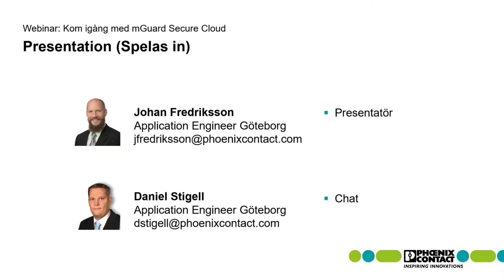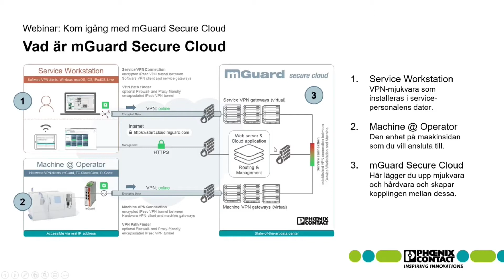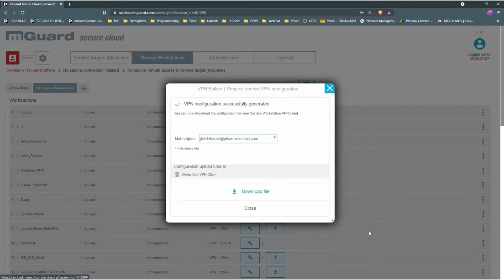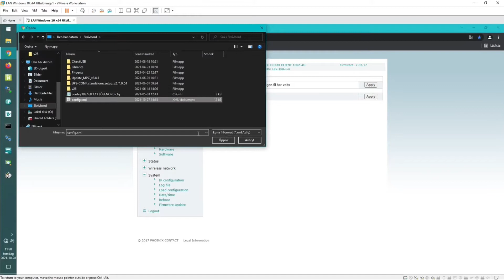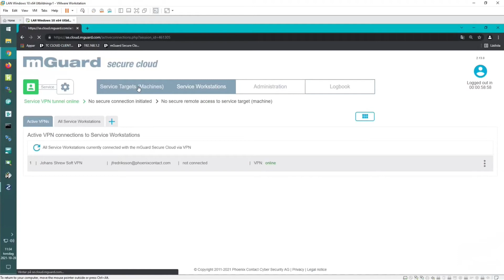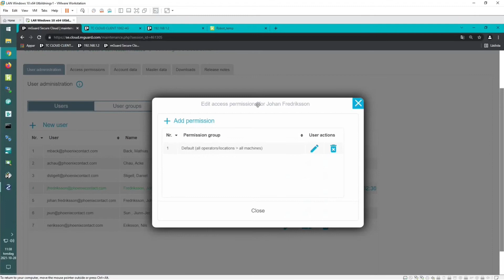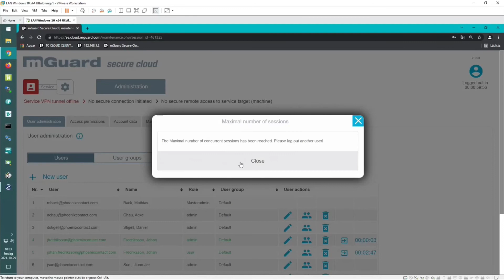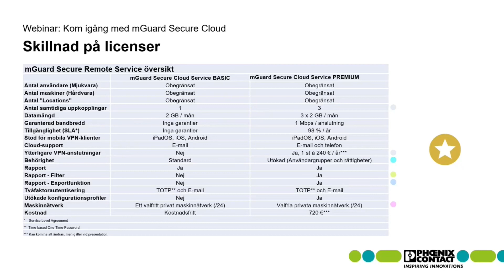Get started with mGuard Secure Cloud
►We go through how to create configurations for your hardware,
how to connect it and how the user interface in mGuard Secure Cloud works.